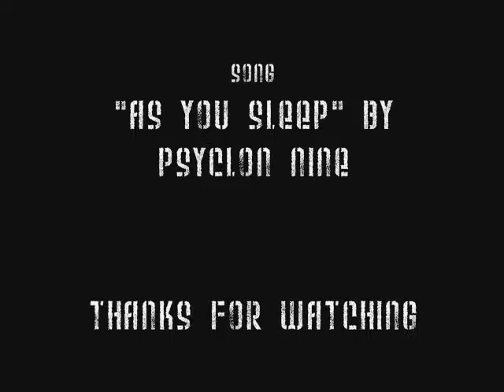Elias Rye & Michelle Roberts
Song: "As You Sleep" (Psyclon Nine)
He: Nero Bellum
She: Lisa Marx